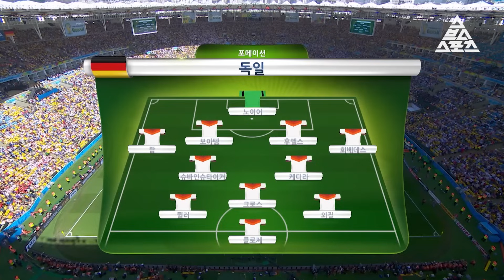'공격+수비' 후멜스가 다했다 / 2014 FIFA 브라질월드컵 8강전 프랑스 vs 독일 [습츠_월드컵 클래식]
2014 FIFA 브라질월드컵 8강전 프랑스 vs 독일 [습츠_월드컵 클래식]

⚽ 스브스스포츠 x 월드컵 클래식 ⚽

✔ 리우 데 자네이루, 마라카낭 경기장

✔ 프랑스 감독: 디디에 데샹
✔ 프랑스: 요리스(GK), 에브라, 사코, 바란, 드뷔시
               카바예, 마튀이디, 포그바, 그리즈만, 발부에나, 벤제마 (교체: 코시엘니, 레미, 지루)

✔ 독일 감독: 요아힘 뢰브
✔ 독일: 노이어(GK), 회베데스, 후멜스, 보아텡, 필립 람,
            케디라, 슈바인슈타이거, 크로스, 외질, 토마스 뮐러, 클로제 (교체: 쉬얼레, 괴체, 크라머)

✔ 프랑스 0 : 1 독일

✔ 독일 4강 진출!

04:06 전반 12분 마츠 후멜스 결승골 (0:1)